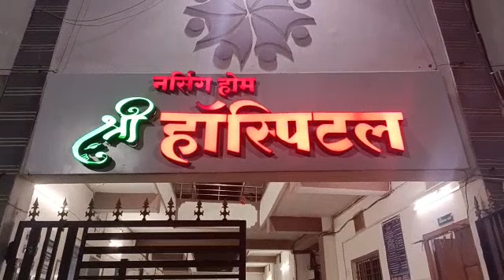दुल्हन पड़ी बीमार, तो दुल्हा अस्पताल ही लेकर आ गया बैंड, बाजा और बारात…